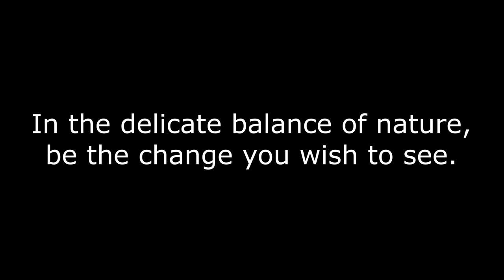The Road To Rewilding - Conservation Purpose of Baboons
An introduction to the conservation purpose of baboons. Baboons are highly misunderstood animals and have a reputation for raiding. However, baboons are actually incredible seed dispersers and play other vital roles in the eco-system.

An introduction to C.A.R.E., a baboon rehabillitation centre who pride themselves in the rescue, rehabillitations, and rewilding of Chacma Baboons in South Africa.

People involved:
Owner & managing director at C.A.R.E.: Stephen MUNRO
Director: Jérémie ANGRAND
Editor: Anna SHORT
Videographers: Emilie DELOZIER-SANCHO, Oscar LAFORET, Anna SHORT